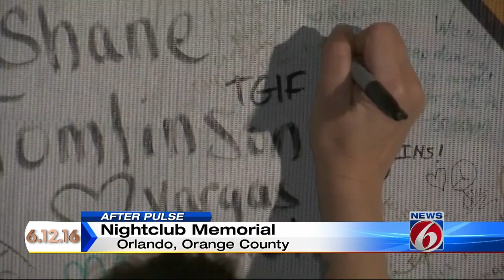Ceremonies honor Pulse victims at 6-month anniversary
At 1:45 a.m. Monday, the fence around Pulse nightclub is set open for an intimate ceremony marking six months since the tragedy.